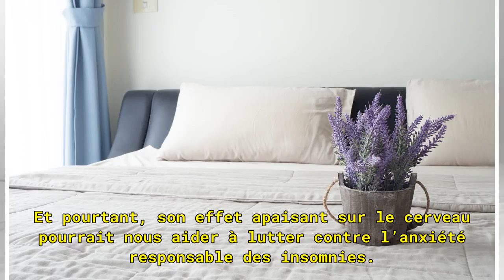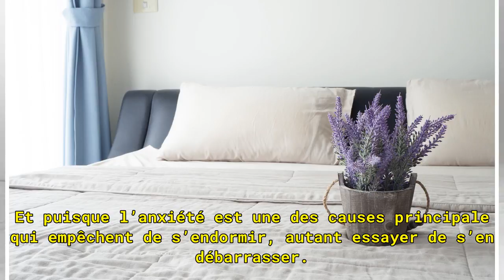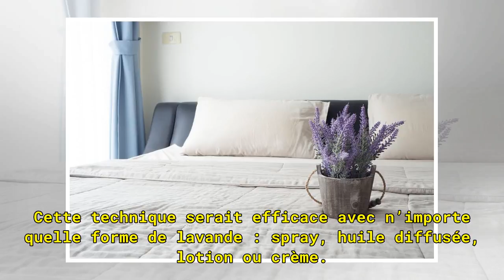La lavande naturelle et les problèmes de sommeil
Il n’existe pas de preuve scientifique concernant l’efficacité des produits à la lavande (huiles essentielle, sachets…) pour favoriser l’endormissement. Et pourtant, son effet apaisant sur le cerveau pourrait nous aider à lutter contre l’anxiété responsable des insomnies.